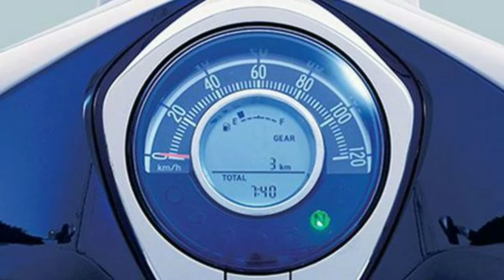Siêu phẩm Honda Super Cub C125 2022 ra mắt tại Việt Nam, giá từ 86,99 triệu đồng_360 Xe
360 Xe_Honda Super Cub C125 2022 vừa được giới thiệu ở thị trường Việt Nam với sự xuất hiện của phiên bản mới cùng mức giá niêm yết từ 86,99 triệu đồng.